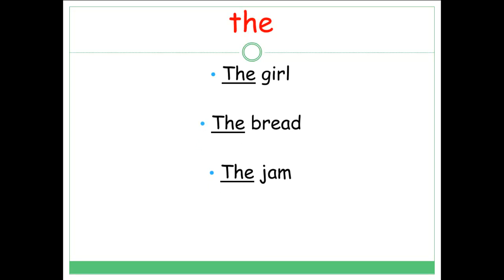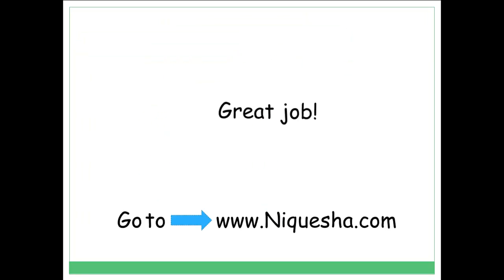Basic Sight Words lesson 1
This video will help you become familiar with the level 1 words, -the- and -is-.